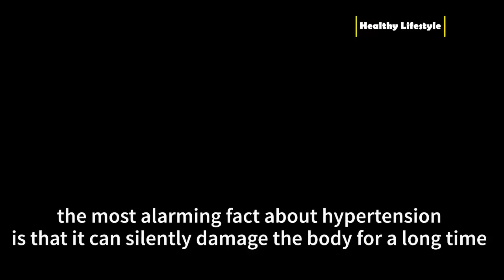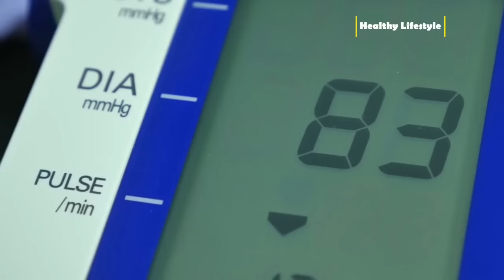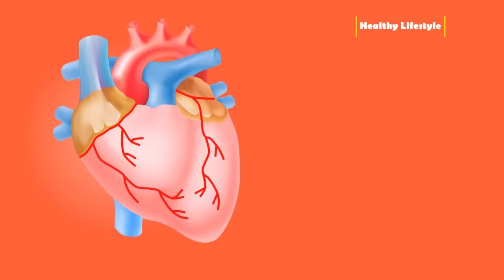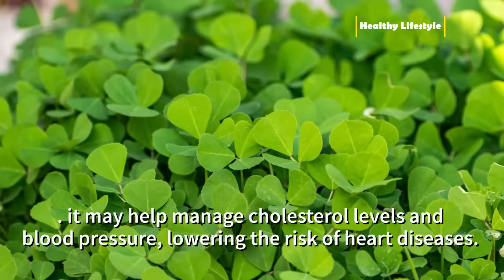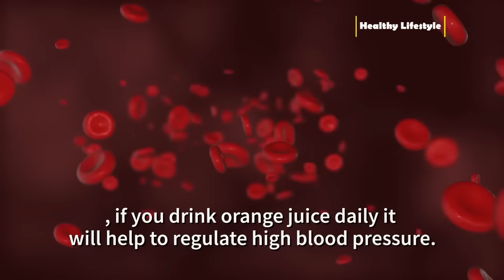Drinks That Regulate High Blood Pressure & Clean Arteries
In this informative video, we discuss the link between high blood pressure and clogged arteries, and how certain drinks can help regulate blood pressure and cleanse arteries naturally. We dive into the science behind some of the most effective beverages for managing high blood pressure, including green tea, hibiscus tea, beetroot juice, and pomegranate juice. Additionally, we provide useful tips on incorporating these drinks into your daily routine and highlight their potential health benefits. Whether you're looking to control hypertension or improve your cardiovascular health, this video offers valuable insights into drinks that can support your goals.

Medical Studies:

1. Effects of pomegranate juice on blood pressure

4. Effects of Citrus sinensis juice on blood pressure

5. Vinegar decreases blood pressure